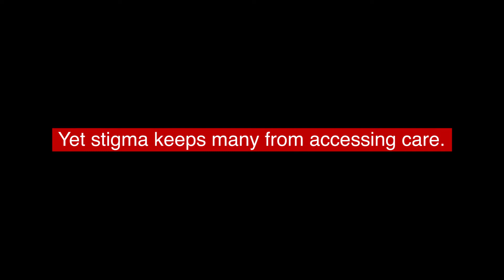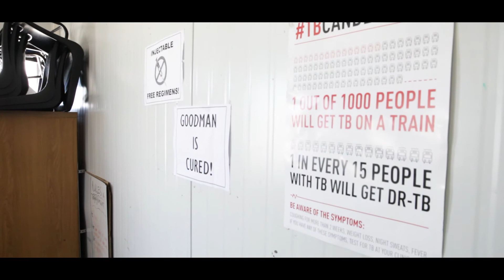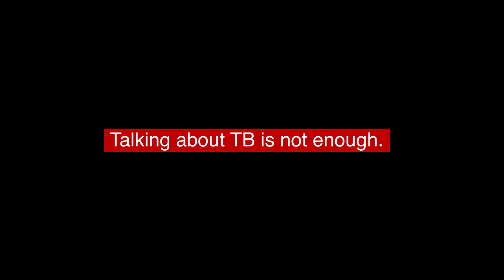Five deadly barriers to effective TB treatment: Stigma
Five Deadly Barriers to Effective TB Care

Tuberculosis (TB) remains the leading cause of death in South Africa, and yet it is curable. Why haven’t we overcome this fatal disease? At every level of TB diagnosis and care there are challenges. Here are five key strategies where governments, donors and communities should focus efforts to end the deadly TB epidemic and StepUpForTBBarrier: Stigma

Problem:

TB is still highly stigmatised, being associated with poverty, social marginalisation, risk of transmission and death. In SA, 34% of respondents to a national stigma survey said they hadn’t shared their TB diagnosis to people outside their home; 36% reported being teased, insulted or sworn at because of their TB status. TB stigma is a major barrier to accessing care.

Solution:

Raising awareness about TB stigma, and educating communities is important for dispelling myths, and overcoming people’s fears around the disease. In addition to official efforts, increased activism and consciousness from the TB community is needed.
 “If patients and clinicians speak out about the challenges, in larger numbers, the barriers to effective TB care can be overcome,” says Dr Eric Goemaere, HIV TB coordinator for MSF.